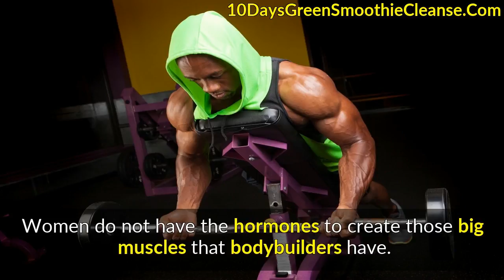Protein Powder To Lose Weight : How To Use Protein Powder To Lose Weight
Are you looking for protein powder to lose weight? Discover in this video the best protein powder to lose weight.

Did you know that when dieting or exercising and not getting enough protein, you may be fighting a losing battle with weight loss. In this video you will discover how to use protein powder to lose weight.

A  study published by the American Dietetic Association journal reveals that overweight premenopausal woman who ate low carbohydrate/high  protein diets lost more bodyweight than a group eating high carbohydrate/low fat diets.

Another study published in the ADA Journal  divided three groups of post menopausal woman that were overweight. Group one reduced 400 calories per day. Group two used less than 400  calories but, did low intensity exercises and group three ate smaller calorie amounts but exercised with high intensity. All three groups lost weight but it wasn't all fat. The group that ate more protein did not lose lean muscle.

And, you do not want to lose lean muscle! If you are  post menopausal lean muscle is very important; for osteoporosis, making  sure you are strong so you don't fall and just being strong enough to  take care of yourself.

Research after research substantiates that  protein helps you lose the fat and not the muscle. If you have more muscle you burn more calories and look better and can exercise more (burning even more calories) with a much stronger body. Some women express a concern about getting larger muscles. Ladies this does not  mean big bulky muscles. Women do not have the hormones to create those big muscles that bodybuilders have. Protein shakes and regular exercise means you will stick to your diet and you will only lose fat while retaining your muscle.

The protein powder to lose weight helps control hunger so you won't eat as much and feel fuller longer. Now this doesn't mean you have to eat meat, and other high caloric proteins along with the fat they  contain. Plant based diets also supply phytochemicals along with vitamins necessary for your health; this includes beans, nuts, seeds  along with vegetables, chicken, fish, eggs and dairy such as cottage  cheese, milk, tofu, etc. Protein shakes help to control hunger and help maintain your muscle.

Another wonderful option that has helped  women, including me, are protein powders. I struggled for years trying  to lose those last ten pounds; I gave up and even added more pounds  until I got sick of how I looked. I started using protein powders to  make protein shakes, along with a healthy diet and the pounds started  melting off. I do not each much meat to speak of anymore, only fish and  chicken a couple times per week; and a lot of veggies, beans and fruit.  Protein powders, rich in amino acids help me exercise longer with more  energy, which of course will add to your weight loss.

If you  haven't tried the new protein powders out there today you are in for a  treat. With names like Brownie Batter, Cake Batter, Mango Magic, Strawberry Kiwi, Green Apple, Vanilla Chai and Lemon Burst you are not limited to tasteless vanilla or chocolate.

Bodybuilders have used protein powder for weight loss for ages to get lean bigger muscles. If you use protein shakes for weight loss you do not have to worry about getting huge muscles.

You  are just drinking enough protein to maintain and firm up your muscles  with your amount of exercise, helping your weight loss program and creating a much firmer and curvier body than you could without the added protein.

So if you want to be firm and not flabby, feel full and stick  to your weight loss plans try a good protein shake or protein powder for weight loss. It's a healthy way to lose weight.